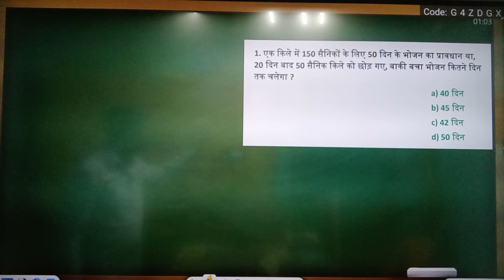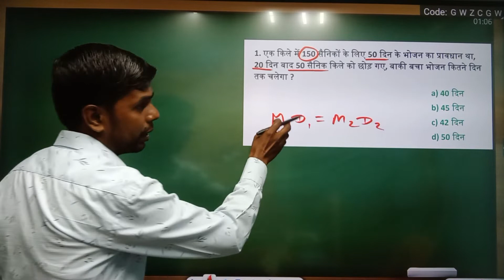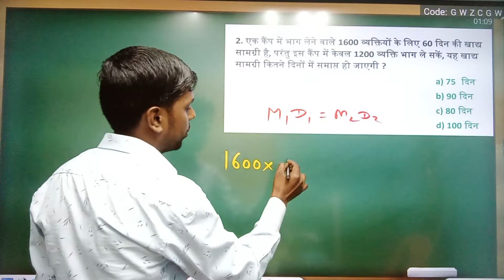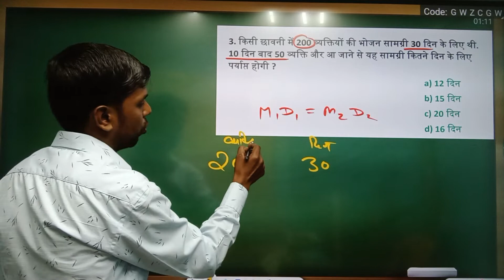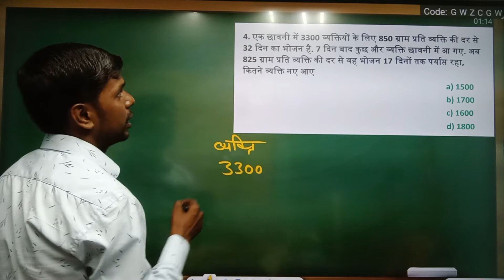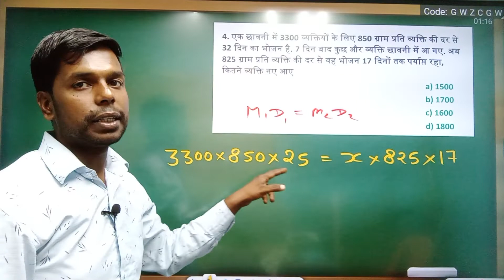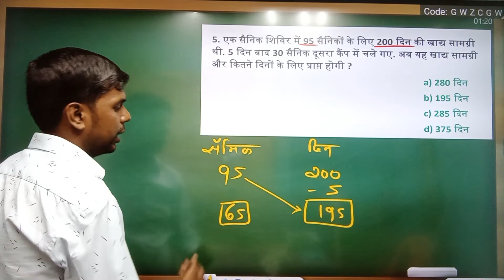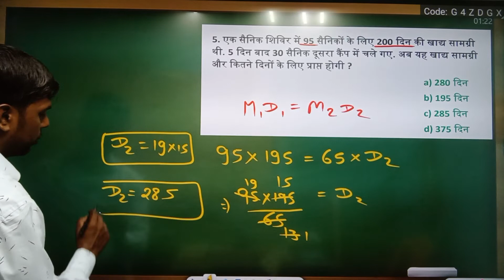Maths short tricks in hindi | सैनिक_शिविर_खाद्य_सामग्री | time and work | compound proportion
Maths short tricks in hindi सैनिक_शिविर_खाद्य_सामग्री
time and work
compound proportion

bhojan wala question
time and work question based on food
best time and work trick
ssc maths trick in hindi
group d maths trick
group d time and work
time and work for ntpc exam
bssc maths trick
ssc gd maths trick